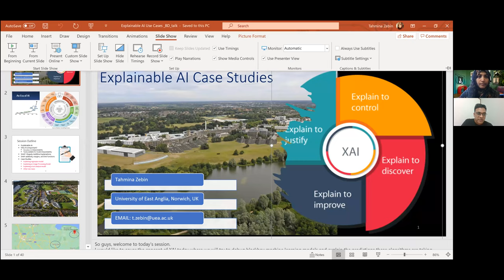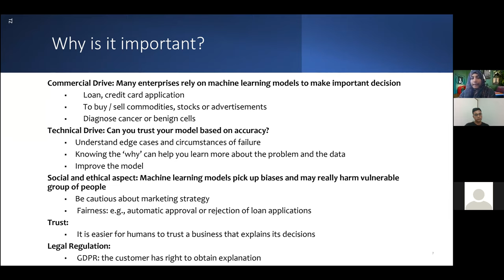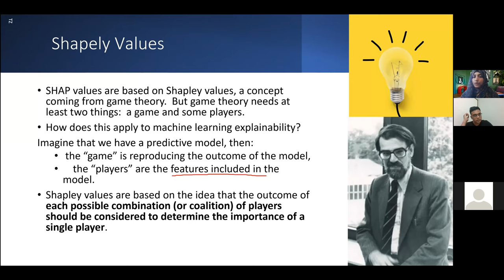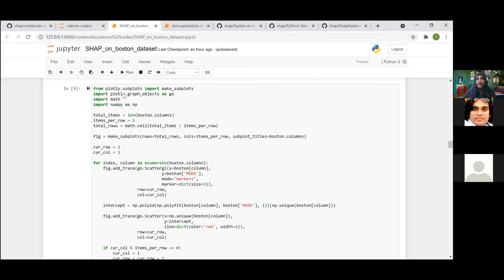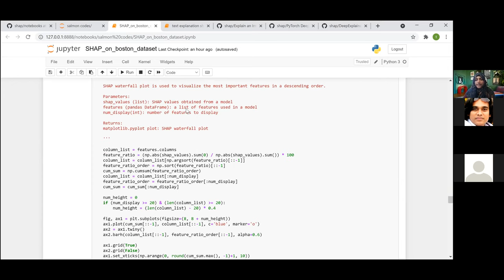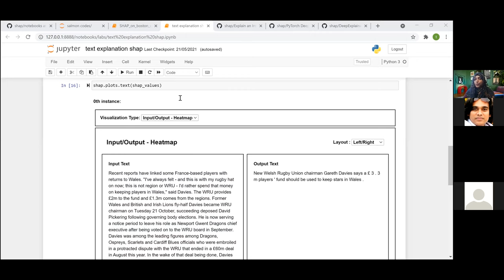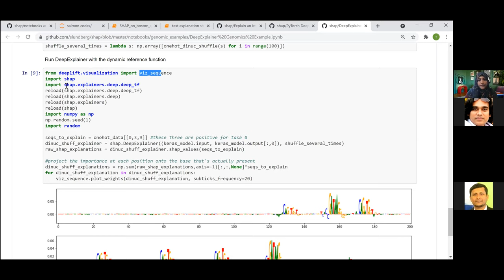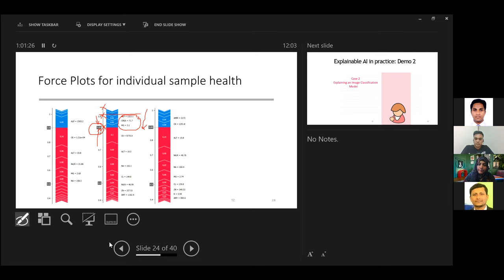Explainable AI Case Studies: by Dr. Tahmina Zebin, UK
Explainable AI
Why it is important?
Accuracy vs Interpretability
Tools available for model interpretability
SHAP- Shapely Additive Explanations
SHAP additivity, margins, and link functions
Case Studies:
a. Explaining regression model
b. Explaining an Image Processing Model
c. Explaining a text analysis model
Other Use Cases

About Speaker:
Dr. Tahmina Zebin is a Lecturer in the School of Computing Sciences at the University of East Anglia and is one of the academic leads at the On-device and Explainable AI Laboratory. Her research expertise includes Advanced Image and Signal Processing, Explainable AI, Debiasing Algorithms, Human Activity Recognition, Risk Prediction Modelling using various statistical and deep learning techniques. She has worked on projects relating to disease detection from endoscopic videos and human activity recognition from wearable sensor data.